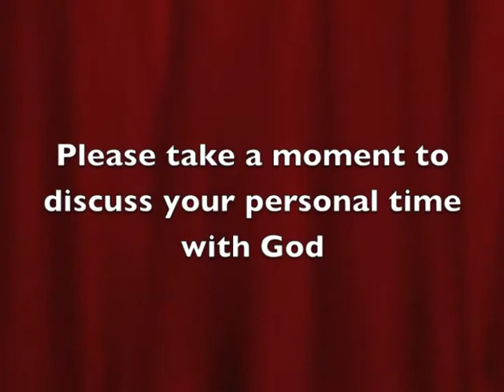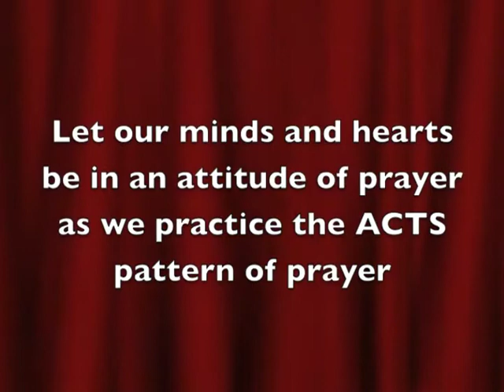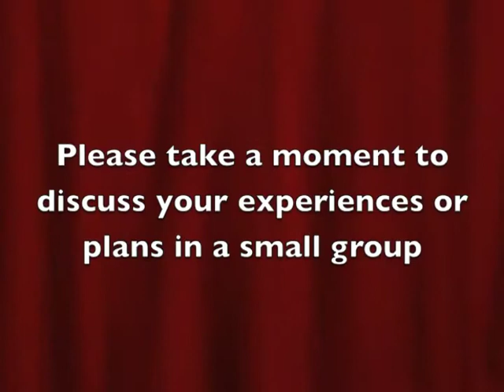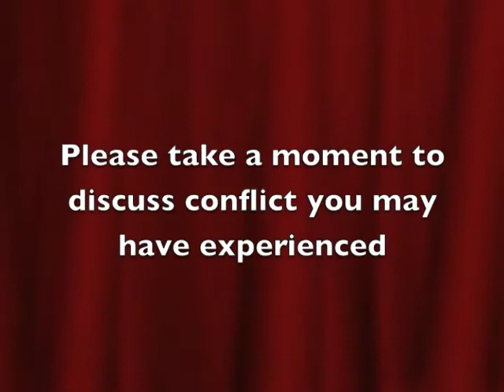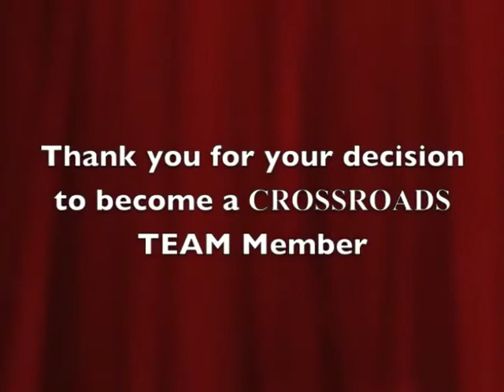Team Partnership #3 | Time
Team Partnership Class